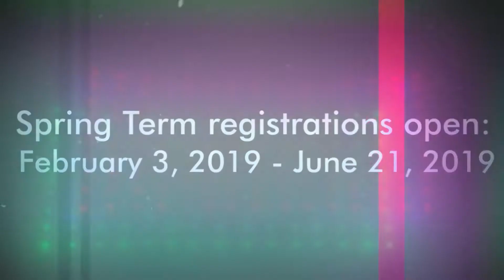Joy of Dance Winter Showcase '19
Our young stars have been working so hard since September for this magical performance and can’t wait to share it with you.

Venue: John Bassett Theatre at the Metro Convention Centre

Tickets are available at front desk.